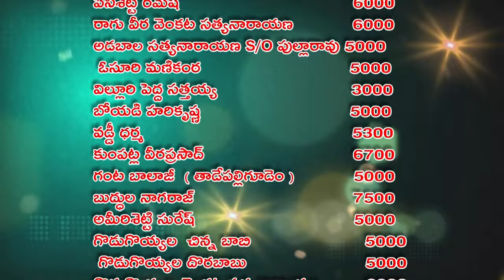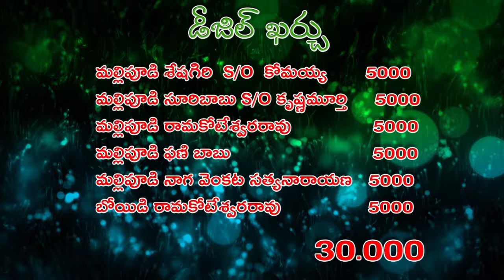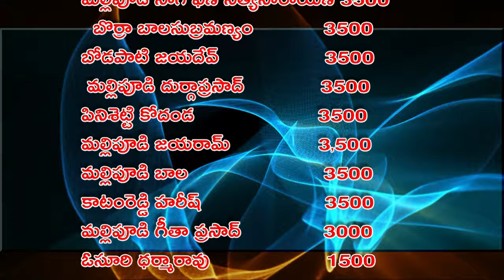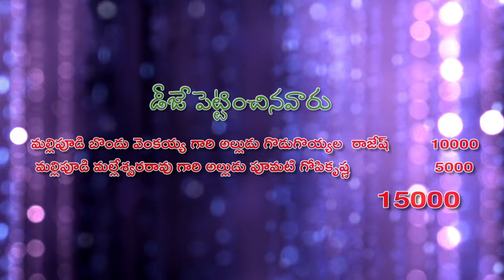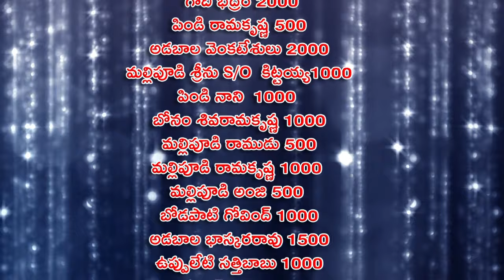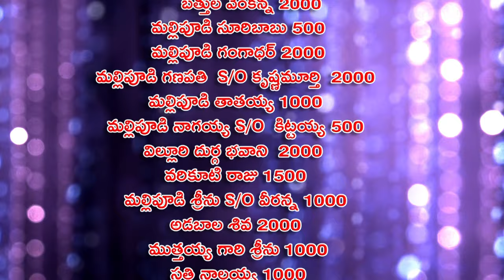01 Arjunudu Palem Maramma Poleramma Jatara Mahotsavam 2023